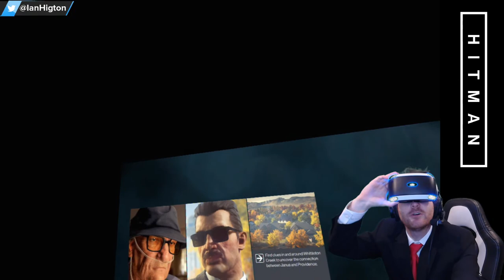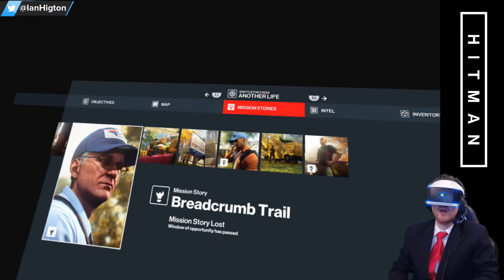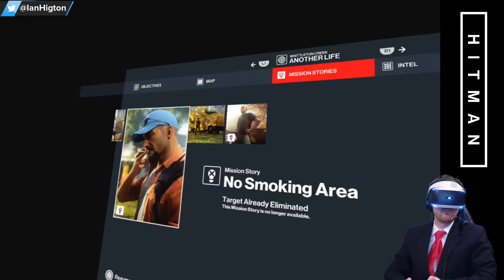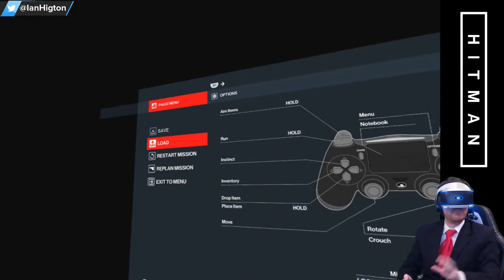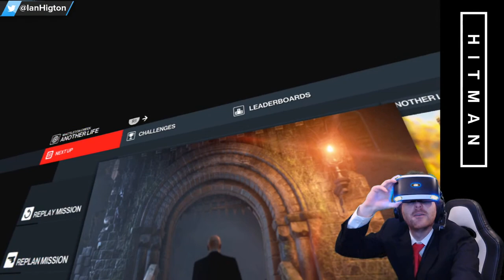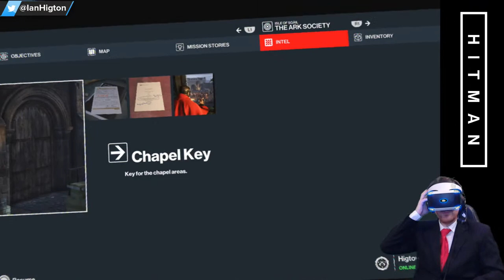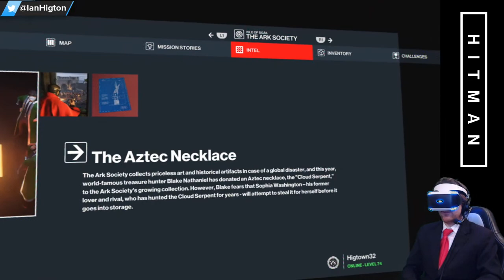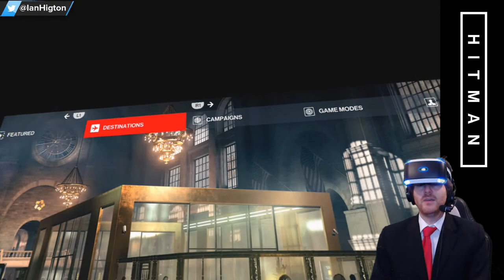Let's Play Hitman VR Gameplay Part 6 - WHITTLETON CREEK/ISLE OF SGAIL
Hitman VR is finally out so what better time than now to replay the entire trilogy IN VR! Tune in for Hitman VR PSVR gameplay as I take Agent 32 to Whittleton Creek and the Isle of Sgail!